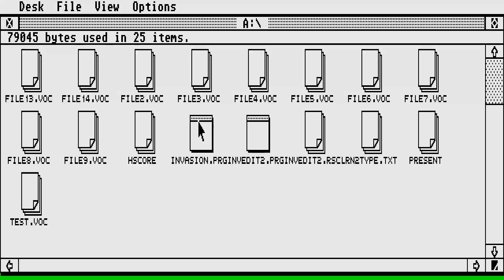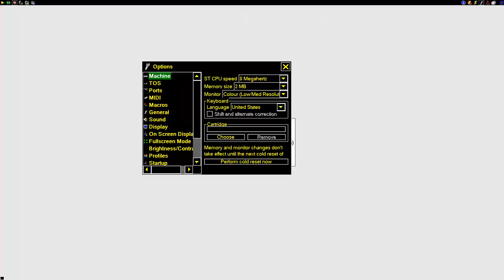STE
1) "GAME DEVELOPER" (GAME INTRO)
2) "GAME PUBLISHER" (GAME INTRO)
3) "MENU" DEVELOPER" (FOR ATARI ST GAMES - WHEN THE MENU STARTS)
4) TEAM WHO "CRACKS" GAME (INSIDE DECOMPACTER FROM ATARI ST OR IN THE AMIGA CRACKTRO)
5) VERSION OF UTILITY "CRACK TEAM" USES (AFTER GAME SELECTION IN MENU IN ATARI ST)
6) PROGRAMMER(S) WHO PROGRAMMED GAME (GAME START SCREEN, AND SOMETIMES EVEN IN "HIGH SCORE TABLE".

1) THE GAME EXISTS IN ONLY ONE VIDEO UPLOAD BUT THE UPLOADER "TALKS CONTINOUSLY",THEN THIS IS USELESS FOR ME AND I UPLOAD THE SAME GAME WITHOUT SPEECH
2) IF ANOTHER GAME UPLOAD (ONE ONLY VIDEO) IS FROM EXTERNAL "BAD" CAMERA WITH BAD SOUND,THEN I UPLOAD IT,AGAIN BECAUSE THE OTHER VIDEO IS USELESS...ETC ETC.WELL,FOR ME THESE GAMES ARE NOT "EXISTS" ON YOUTUBE
3) ALSO IF THE GAME HAS "FAKE" MUSIC SUCH AS FOR HYPOTHETICAL EXAMPLE OF "PACMAN" WHICH IN THE VIDEO YOU HERE INSTEAD GAME AND SAPLES "SAMANTHA FOX",THEN THE GAME IS USELESS,AGAIN,FOR ME.

INTERESTING